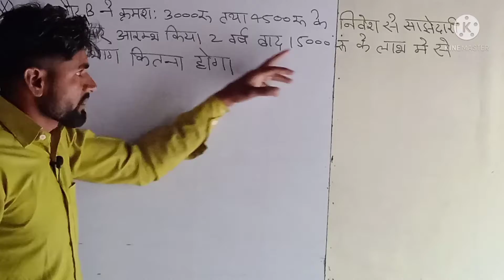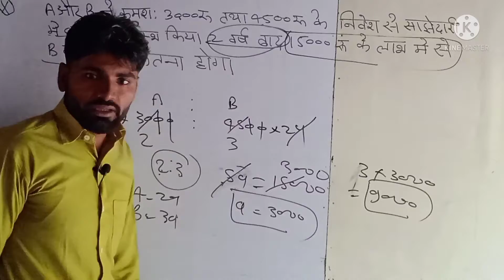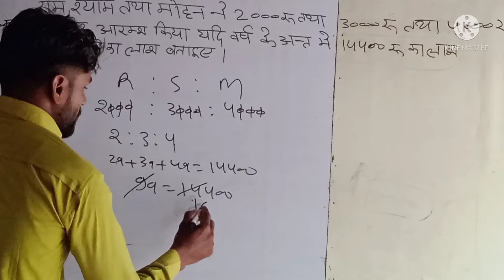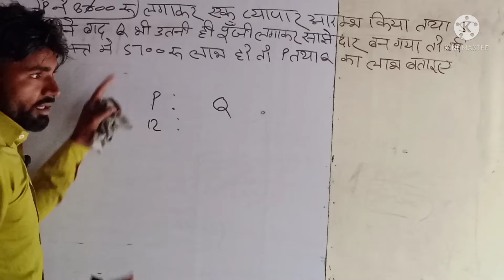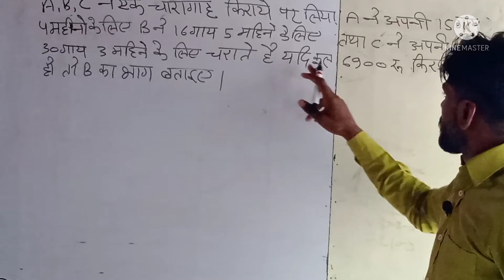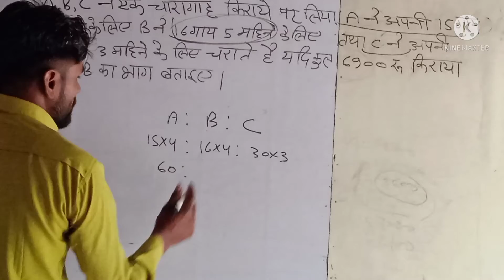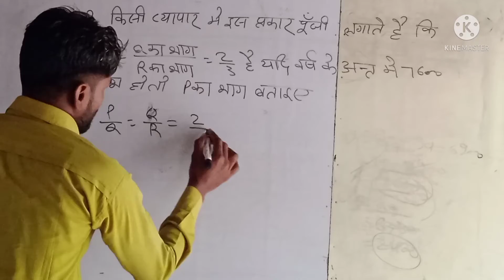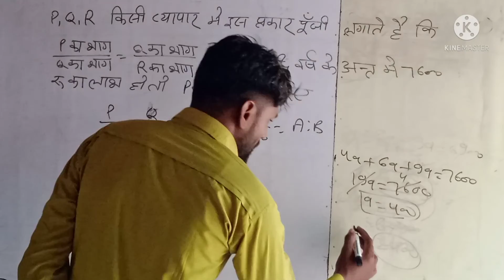SK group math practice तबाही ट्रिक